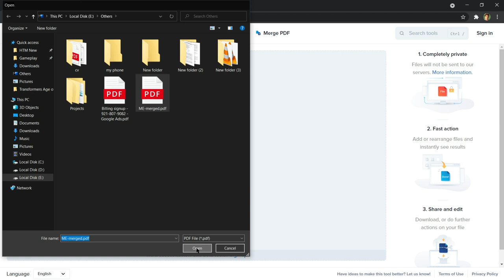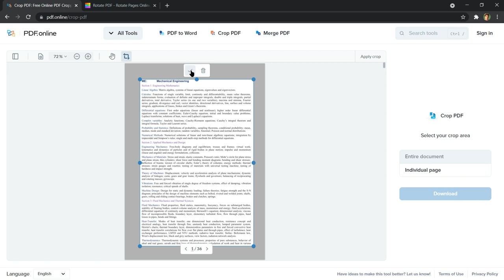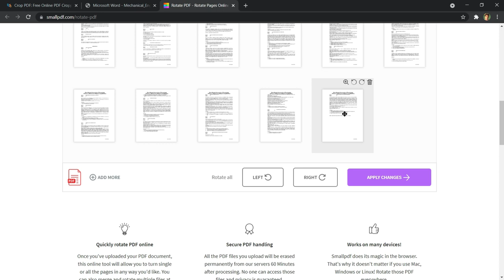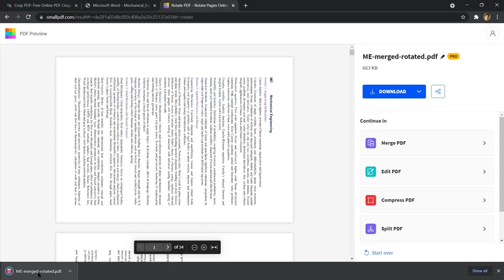How To Crop, Rotate Pages In Pdf File Without Any Software On Your Smartphone/Laptop | Easy Tutorial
In This Video I Will Show You How To Crop, Rotate Pages In Pdf File Without Any Software On Your Smartphone/Laptop || Easy Tutorial || Step By Step Guide ||